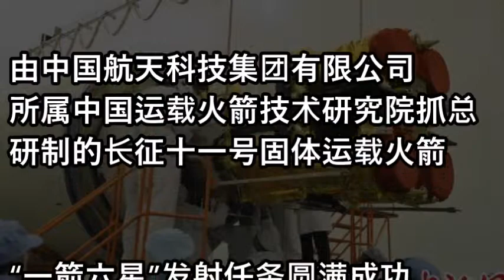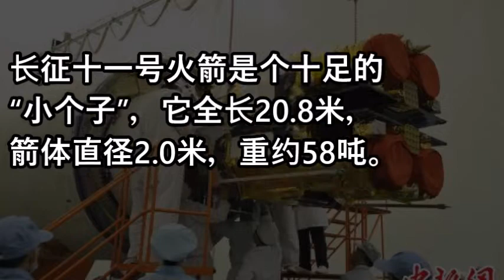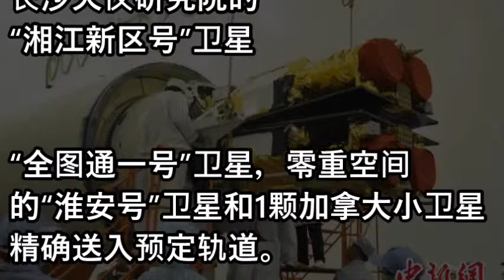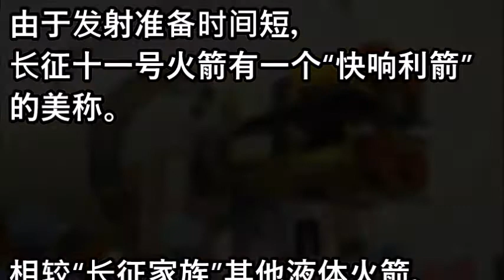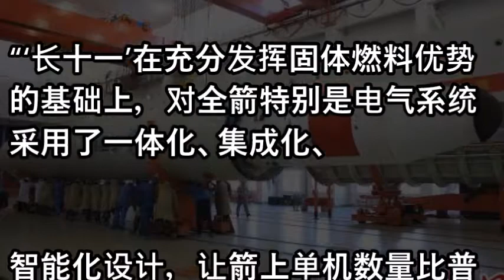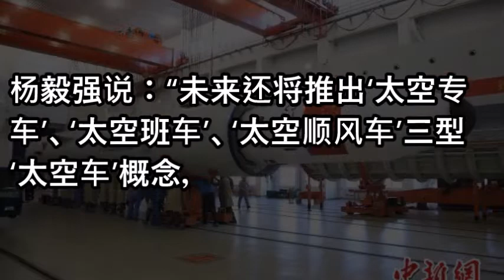揭秘长征十一号运载火箭完成首次"全商业"发射